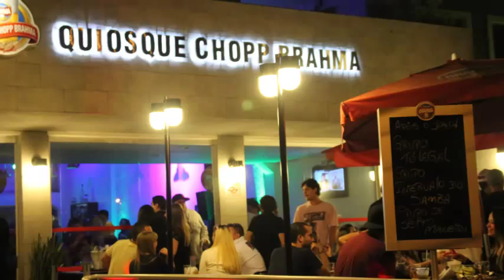ÔNIBUS OPEN BAR com De jeito Maneira!!!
DE JEITO MANEIRA no QUIOSQUE CHOPP BRAHMA  (SP) - ÔNIBUS OPEN BAR
 09.JUNHO - DOMINGO